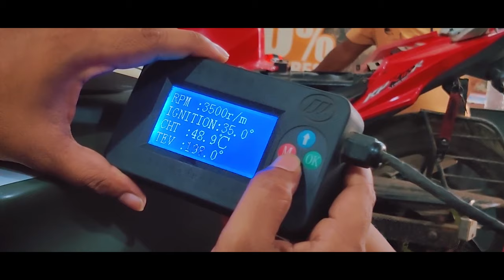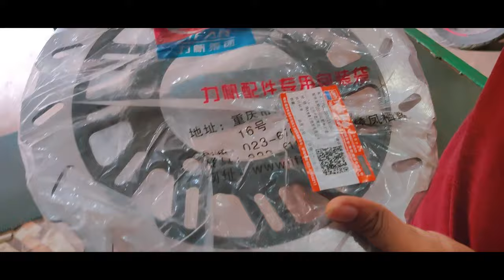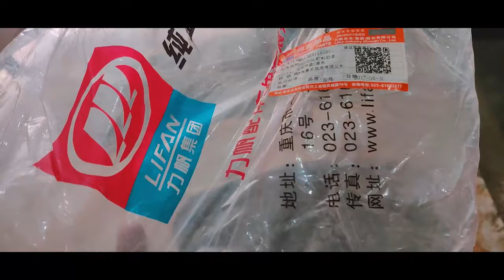Petal disk on my KPR || Improve braking || MH MotoVlog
That help me a lot.

Thanks.